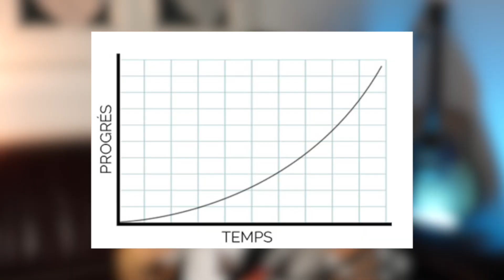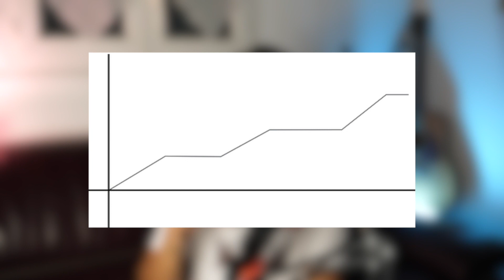COMMENT PASSER UN CAP DANS VOTRE GOLF ?